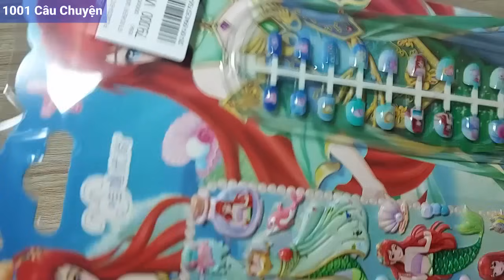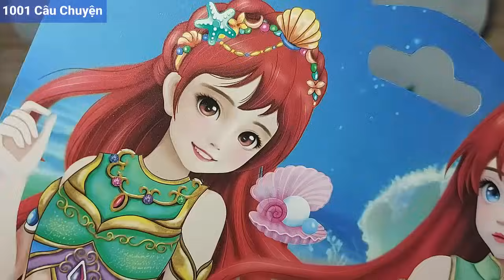Sticker dẽo: Giải cứu cô gái Út & chị Tư điệu bị cô gái Nhí bắt/Thiết kế căn nhà bằng rong biển